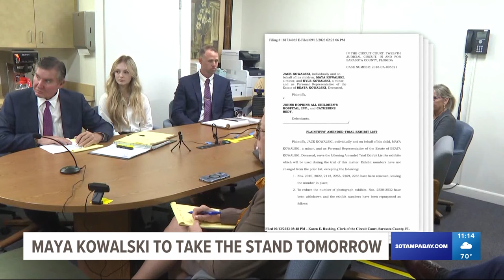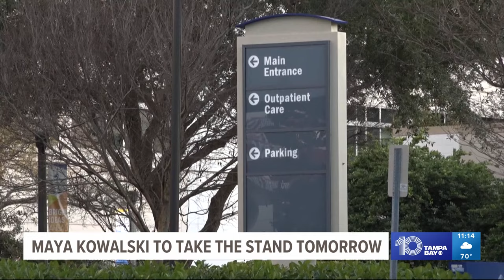'Take Care of Maya' trial: Maya Kowalski to take witness stand in lawsuit against St. Pete hospital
A key witness in the Kowalski versus Johns Hopkins All Children's Hospital lawsuit – Maya Kowalski – is set to take to the witness stand on Monday.

The Venice family is suing Johns Hopkins All Children's Hospital for hundreds of millions for alleged malpractice and false imprisonment. The story of Maya Kowalski and her family is the subject of the Netflix documentary "Take Care of Maya."

The documentary, released back in June, details the family's harrowing experience and the tragedy that followed after Maya was taken away from her family amidst accusations of child abuse and Munchausen syndrome by proxy.